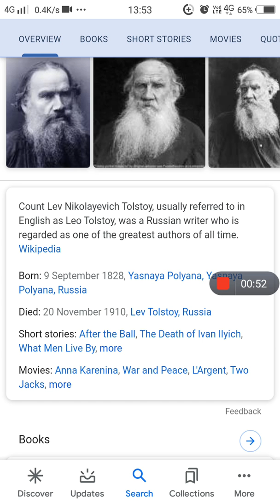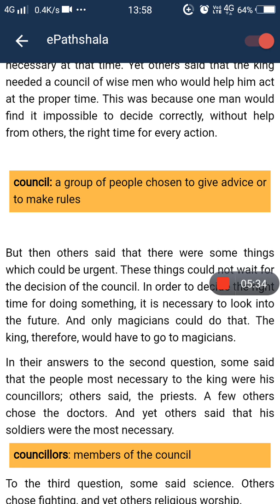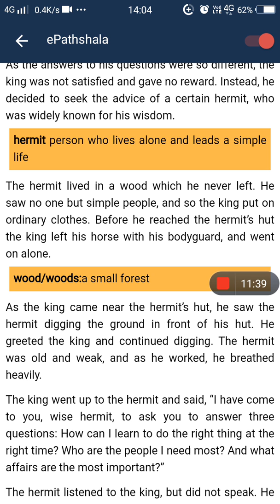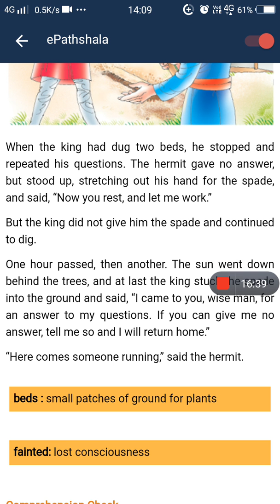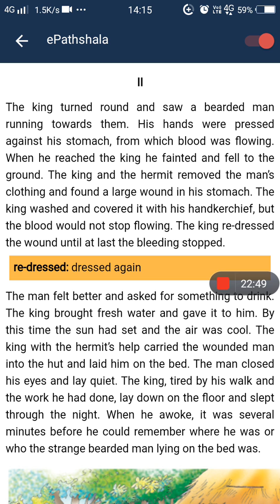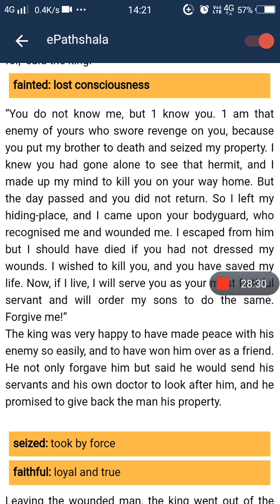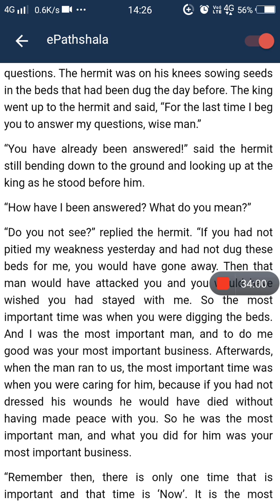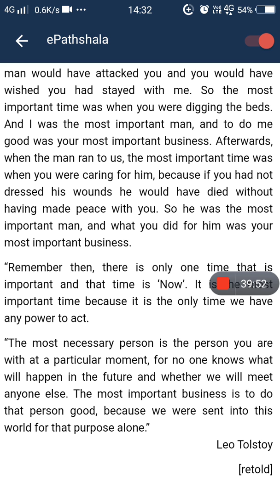Three Questions by Leo Tolstoy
A very beautiful story as well as the first chapter for class 7. The story tells; what to do, when and for whom.